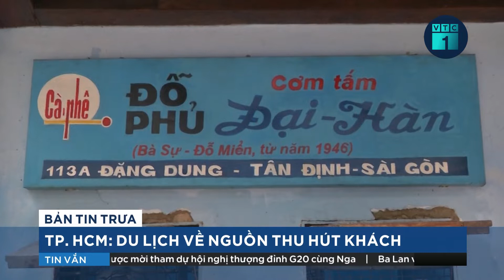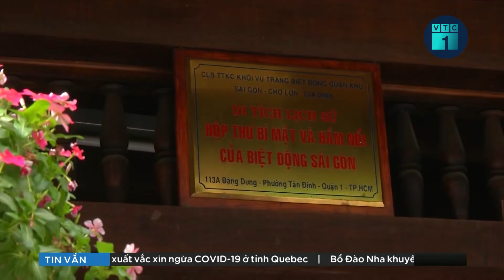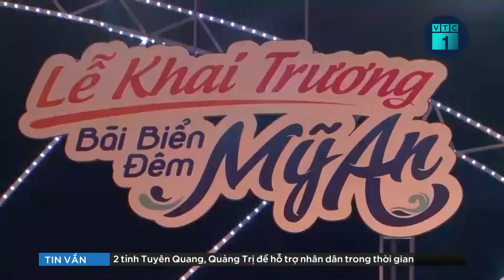Thủ tướng Nhật Bản thăm Việt Nam: Vun đắp quan hệ “tình cảm, chân thành, tin cậy” | VTC1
VTC1 | Chuyến thăm Việt Nam lần này của Thủ tướng Kishida Fumio nhằm đưa quan hệ Việt Nam- Nhật Bản đi vào chiều sâu, tăng cường sự tin cậy chính trị và quan hệ tốt đẹp giữa lãnh đạo cấp cao hai nước trên cơ sở “tình cảm, chân thành, tin cậy”.